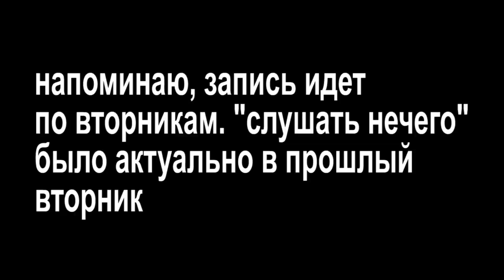РЕАКЦИЯ МАМЫ НА [Noize MC - Жизнь без наркотиков (feat. Маша Макарова)]